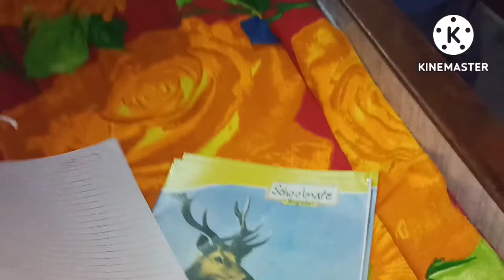happy birthday ansh ❤️❤️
happy mai va vagna ka
hi bro my video kaisa lga
comment me batana